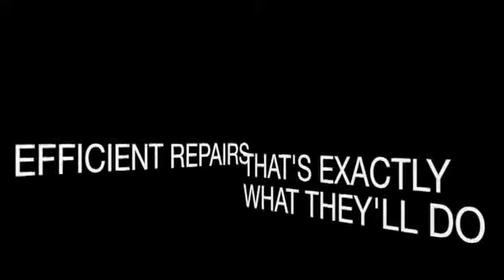DEOLS NEW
This video is about DEOLS NEW